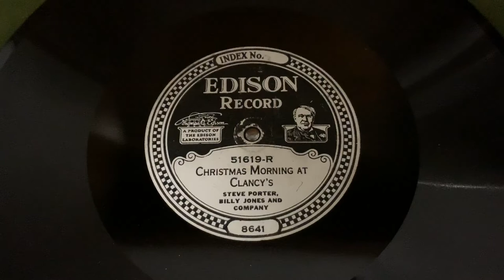“Christmas Morning at Clancy’s” Steve Porter, Billy Jones and Company - Edison Diamond Disc 51619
“Christmas Morning at Clancy’s”
Steve Porter, Billy Jones and Company